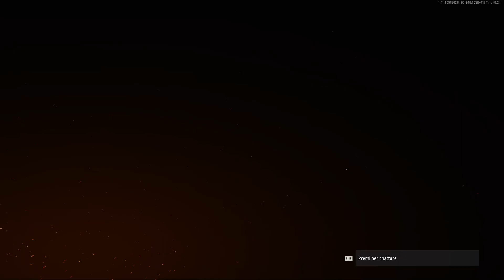Call of Duty® Vanguard Lucas Riggs